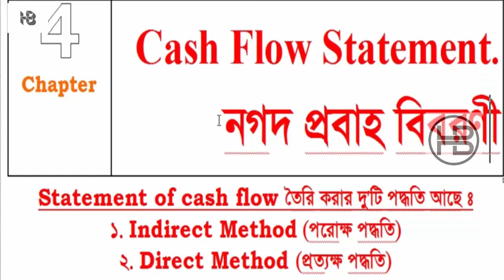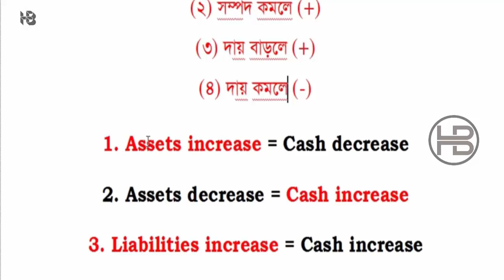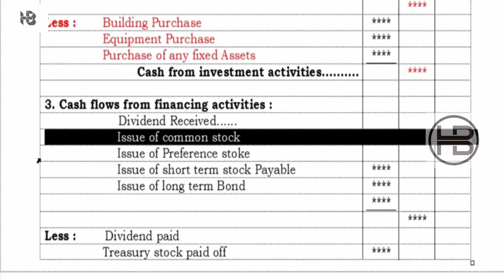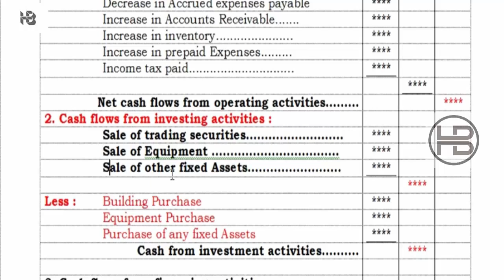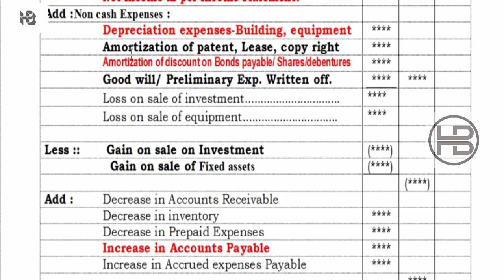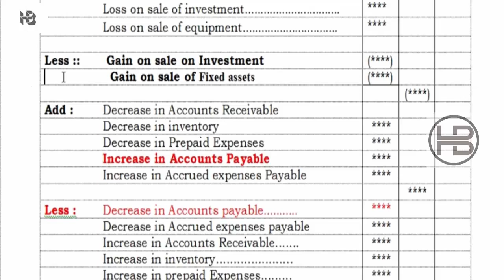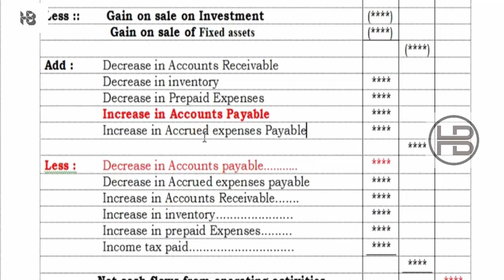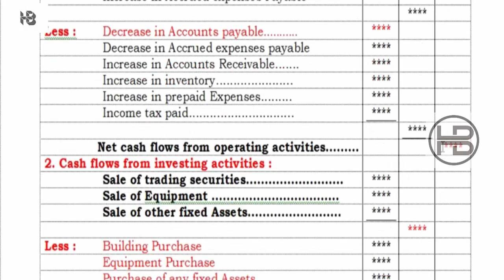How To Determines Statement Of Cash Flow ? নগদ প্রবাহ বিবরণী - ১নং ভিডিও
Title : -How To Determines Statement Of Cash Flow ? নগদ প্রবাহ বিবরণী - ১নং ভিডিও

"Helping People".

হিসাব বিজ্ঞান